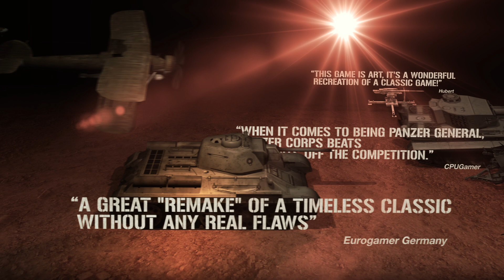Panzer Corps iPad Trailer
Panzer Corps Wehrmacht is a brand new turn-based strategy game that reinvents a classic genre. Produced and developed by a team of experts and brought to perfection by a community of hundreds of fans, the game has evolved over 2 years to become what can be defined as a modern classic!
Set in World War II, Panzer Corps Wehrmacht puts the player in charge of Axis armies, taking their core force with them through the entire war. The use of combined-arms tactics requires each general to make use of the strengths and exploit the weaknesses of their opponents.
Its multiplayer mode, an improved version of Slitherine's award winning PBEM++ system, allows players to easily find opponents anywhere in the world enjoy playing them with none of the hassle. Digitally Downloaded said "Panzer Generals spirit lives on!". The reticlue are "eagerly awaiting the chance to play the finished game". 4players have given Panzer Corps a gold award! Gamers Hall say  we have "done everything right".